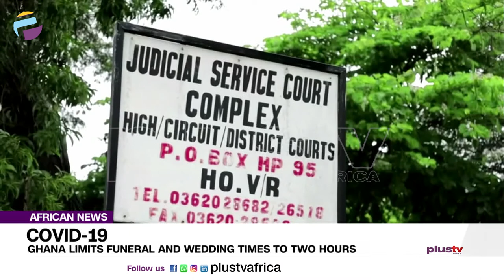Ghana Limits Funeral And Wedding Times To Two Hours | AFRICAN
Ghana's President Nana Akufo-Addo has issued a new directive, stating that all funeral services must not exceed two hours, and only family members are allowed to attend.